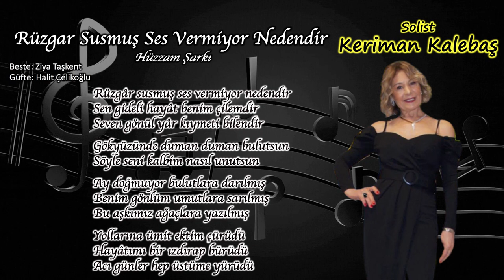ADD BORNOVA ŞUBESİ TSM KOROSU KONSERİ KERİMAN KALEBAŞ '' RÜZGAR SUSMUŞ SES VERMİYOR NEDENDİR ''